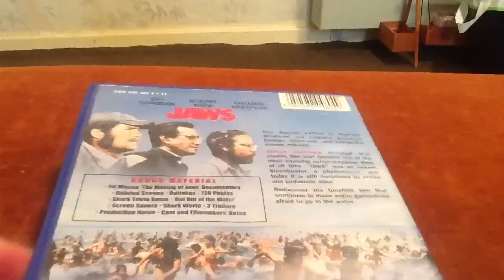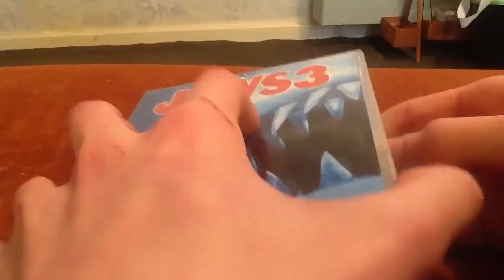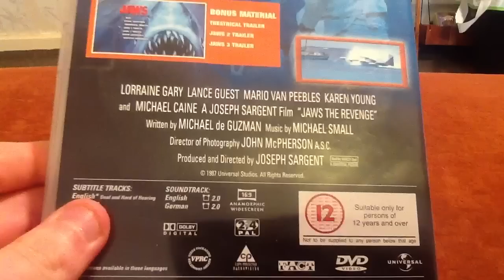Movie Zone: Jaws series (1975-1987)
In my opinion the best ones are 1&2